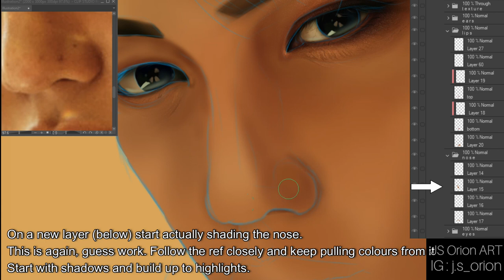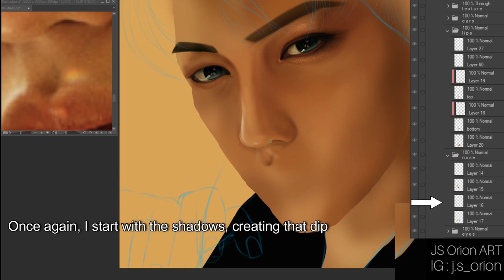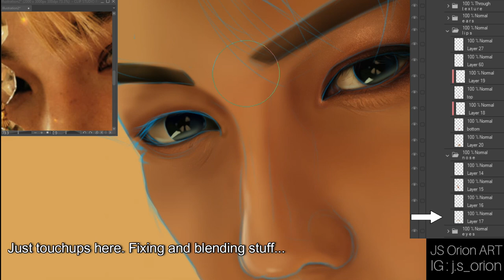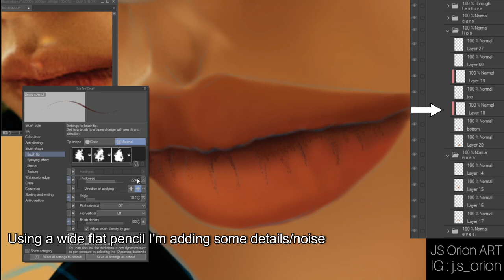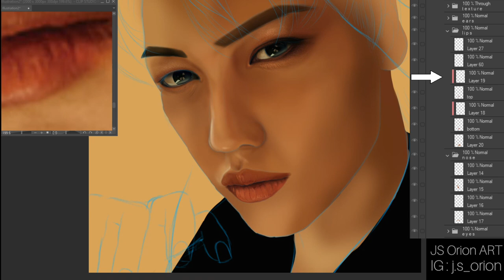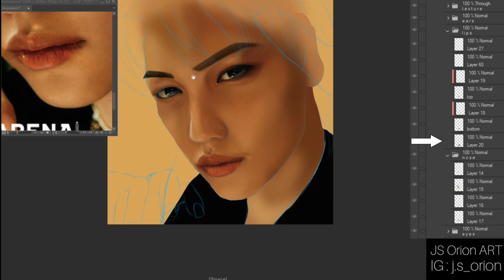[ ART TUTORIAL ] Stray Kids Felix - PART II : Nose & Lips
Part II Coming Soon
More info below ⬇⬇⬇

Another bad example of teaching by yours truly~

𝙄𝙉𝙁𝙊𝙍𝙈𝘼𝙏𝙄𝙊𝙉
⠀✧ ┊ Est. Elapsed Time : 10 ~ hours

⠀✧ ┊ Rose - DKB
⠀✧ ┊ Cool Cool - Golden Child
⠀         All music is copyrighted under Woolim Ent. and Brave Ent.
⠀         Please support Golcha and DKB and their music ♡ (also SKZ)

stray kids fanart
stray kids felix
stray kids lee felix
felix fanart
stray kids speedpaint
felix speedpaint
kpop fanart
skz
speedpaint
kpop speedpaint
art tutorial
eyes drawing
how to paint eyes digitally
digital painting
eyes painting digital